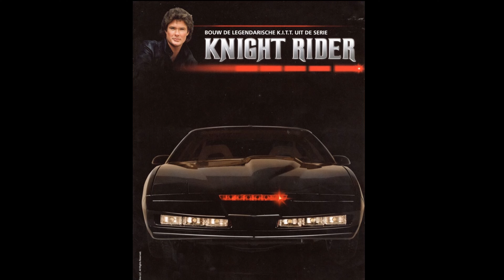knight rider K.I.T.T. deel 89